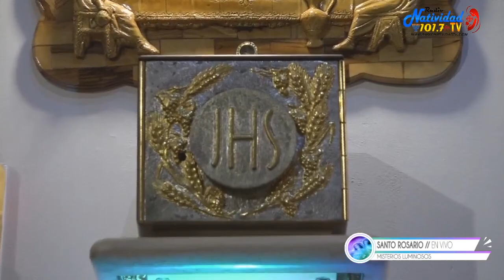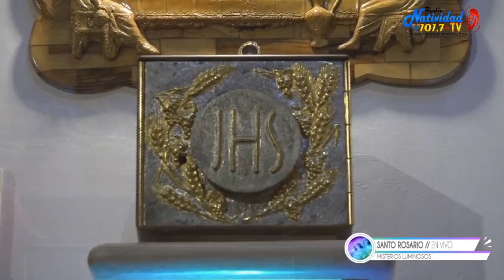SANTO ROSARIO | Misterios Luminosos | Servidora - Zuleima Pinto | Jueves, 20/07/2023